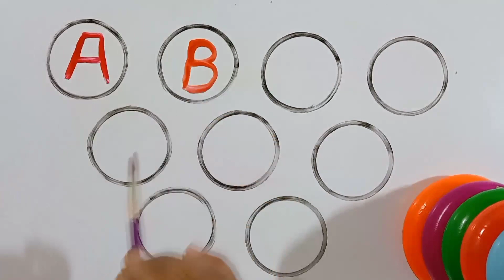A for Apple, B for Ball, Alphabets,छोटे बच्चों की पढ़ाई, kids class, abcsong phonics toddlers 163